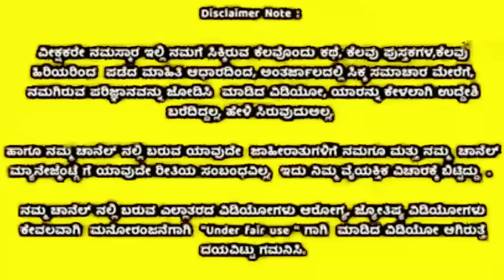ನಾಳೆ ಸೆಪ್ಟೆಂಬರ್ 13 ಭಾನುವಾರದಿಂದ 112ವರ್ಷಗಳ ಬಳಿಕ 4ರಾಶಿಗೆ ರಾಜಯೋಗ ಶುರು!ಶನೇಶ್ವರನ ಕೃಪೆastrology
new expert kannada, horoscope, dtv kannada, astro kannada, astrology tips, horoscope today, astrology kannada, raajayoga, kuberayoga, shukradese, kannada astrology, deguladarshana, shanideva, ashtalakshmi, mahalakshmi, anjaneya, guru ragavendra, dhanalakshmi, chamundeshwari